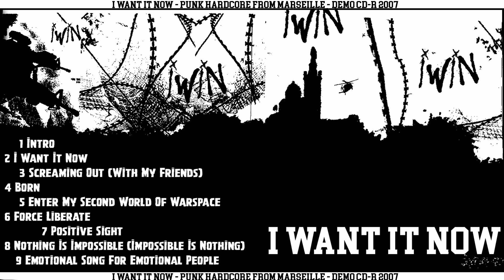I WANT IT NOW DEMO 2007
Demo du plus mauvais groupe de punk hardcore marseillais qui a sévis dans les années 2000, I WANT IT NOW a fait chier tous les groupes de metal avec qui il a joué en première partie (Ultra Vomit...), il a dégouté le publique qui ne s'attendais pas à de si mauvaises prestations scénique comme à Fuveau (petite ville provençale)... Ils ont fait la promesse de ne jamais se reformer sauf si par le biais d'un 49.3 le gouvernement français décidait d'utiliser leur musique comme nouvelle hymne national.

0:00 I Want It Now
01:13 Screaming Out (With My Friends)
02:57 Born
05:09 Enter My Second World Of Warspace
07:06 Force Liberate
08:37 Positive Sight
10:44 Nothing Is Impossible Impossible Is Nothing
12:55 Emotional Song For Emotional People